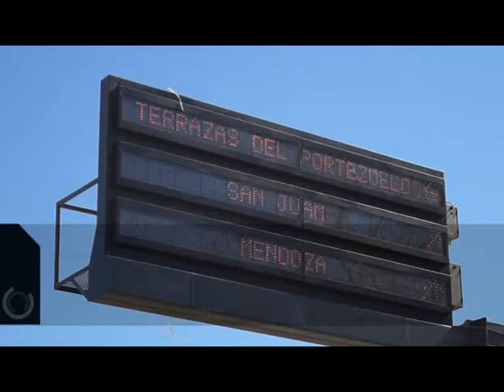CALLES EN DIRECTO 2015 #19 Bloque 2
Programa de las Camaras de Seguridad - San Luis - Argentina - Canala 13